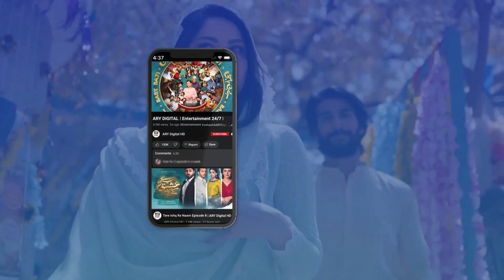Ruswayi Tere Pyaar Main Kamayi😢 | Hania Amir | Wahaj Ali | Mujhe Pyaar Hua Tha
Cast:
Shahood Alvi
Salma Hassan
Angeline Malik
Noor-ul-Hassan
Shaheen Khan
Malaikah
Ambar Khan
Sabeena Syed
Ayesha Mirza
Washma Fatima.

Watch Mujhe Pyaar Hua Tha every Monday at 8 : 00 PM, on ARY Digital